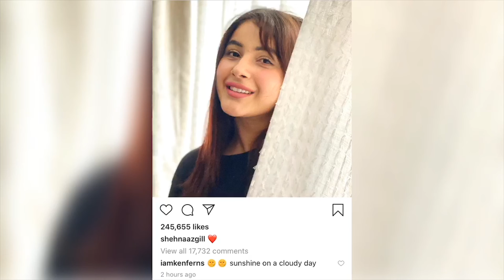Shehnaaz Gill की Latest Photo को देख Fans बोले , वाह ! मान गए Shehnaaz | Celebs Samachar